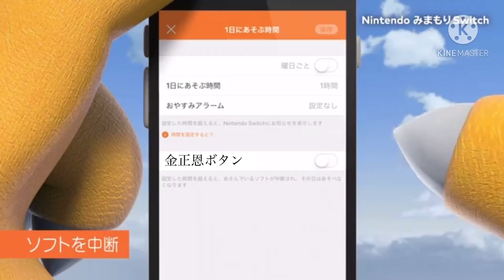遂に核を手に入れたクッパ【wrwrd】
マジでHoi4実況大好き